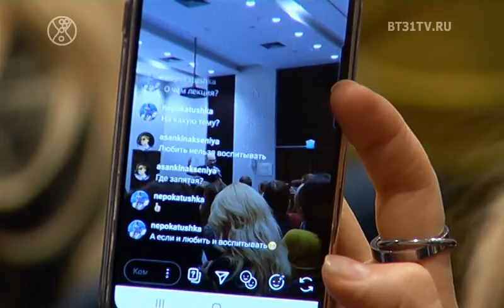Beautytime выпуск 1652 (эфир от 10.03.2020)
Смотрите в этом выпуске:
Модная практика участниц проекта Модель Х+ в  обувном салоне G&V;
Дима Зицер с лекцией в Челябинске "Любить нельзя воспитывать";
VI Большой бал - маскарад в СУВЕНИР XL;
Финал 5 сезона проекта Битва Блогеров в формте NoComments.